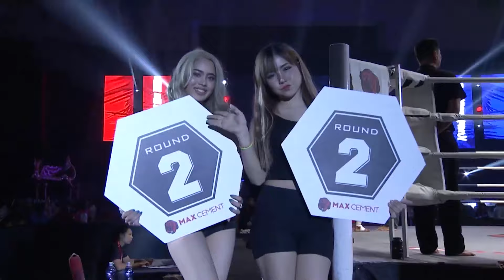Ba Htoo Maung vs Kyaw Zin Latt | WLC: Bare-Knuckle King | Lethwei | Bareknuckle Fight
Have you seen the epic battle between two Myanmar Lethwei Warriors, which made the fans go crazy with the epic headbutts?